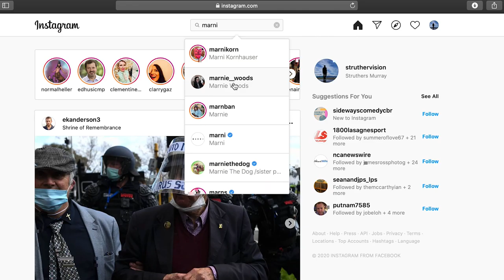Darebin 2020 Artist Profiles: Marnie Woods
Arts Access Victoria received a grant to support an online exhibition of various artists including Marnie Woods. We chatted to Marnie about what inspires her artworks and what she’s looking forward to after lockdown!